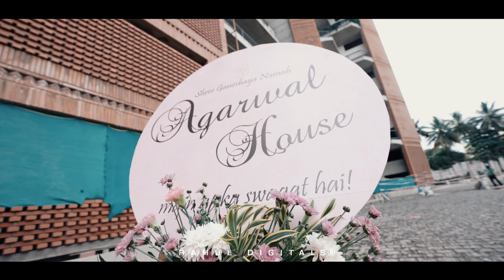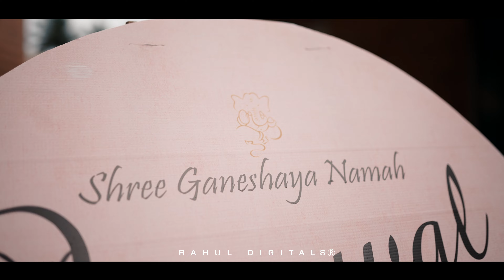Agarwal House | Housewarming CeremonyTeaser Cinematic | 4k | 2022 | RD | Rahul Digitals